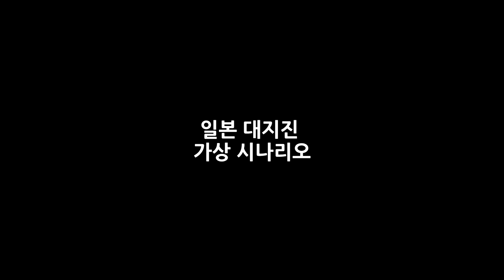일본 대지진 가상 시나리오 예고편_[센서 스튜디오]